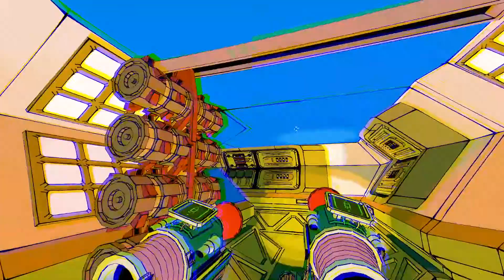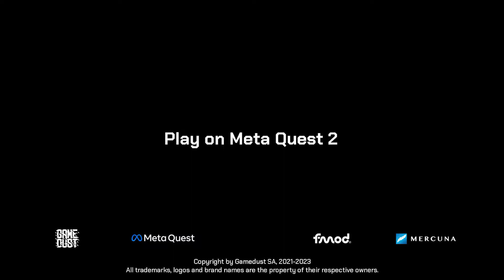Yupitergrad 2: the Lost Station | Launch Trailer | Meta Quest 2 + Rift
Yupitergrad 2: The Lost Station has landed - bigger and stronger. Explore a space station full of rogue machines, use new gadgets, free your companion AIsha, and experience an epic adventure in this full-scale metroidvania for VR.

Yupitergrad 2 combines metroidvania-style gameplay with a unique experience that is only possible with VR headsets. Thanks to the unique model of moving on ropes with suction cups, you will feel like an action movie hero.  You will experience all these extraordinary, memorable moments with your companion AIsha, whose voice will help you find yourself on an abandoned space station.

Action, humor, exploration, shooting - all of this is now coming to Meta Quest and Meta Rift.